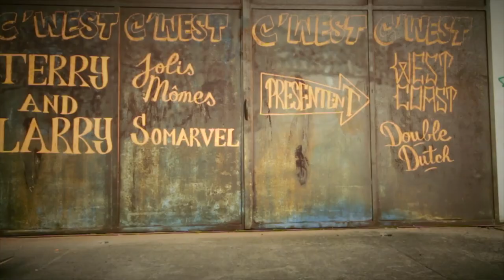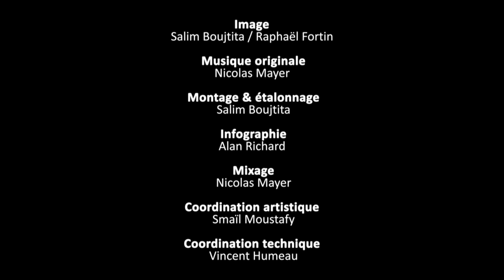C'West Double Dutch! - Jolis Mômes #3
Jolis Mômes #3 - Collection Somarvel 2013 - Réalisation : Salim Boujtita et Raphaël Fortin (Terry and Larry)